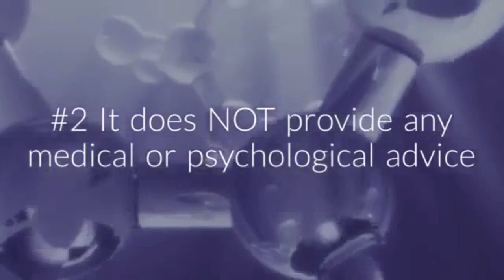Relaxing Music Deep Sleep ,Indian Healing Music , Best Indian Healing Therapy Music, Stress Relief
use best quality Headphone and feel the magic
it is the most beautiful Indian healing music for meditation or deep sleep

Your Query:-
Understand Spiritual Reality (Power of Meditation)
Spiritual Reality  The Journey Within
Indian meditation music
Indian spiritual music
Indian healing  music
Indian healing Therapy
Yoga deep sleep music relaxing music for sleeping stress relief and meditation
delta waves sleep
delta waves sleeping music
Instant Calm
Beautiful Relaxing Sleep Music
Dream Music
Nature Energy Healing
Quiet Ocean
Relaxing Music & Soft Rain Sounds
Peaceful Piano Music for Sleep & Relaxation
Rain Solace
Yoga Meditation Relaxation Sleeping
Try Listening for 3 Minutes FALL ASLEEP FAST DEEP SLEEP RELAXING MUSIC
deep sleep relaxing music background for meditation
deep sleep relaxing music for sleeping sleep aid and calm sleeping music
Deep Sleep Music  Stronger Immune System  Black Screen Binaural Sleep Music

INDIANHEALING SPIRITUAL MEDITATIONIndian Healing Music , Spiritual Reality Power Of Meditation, Best Indian Healing Therapy Music

Your Query:-
Indian meditation music
Indian spiritual music
Indian healing  music
Indian healing Therapy
delta waves sleep
Instant Calm
Dream Music
Nature Energy Healing
Quiet Ocean